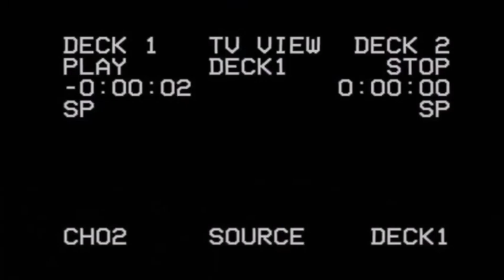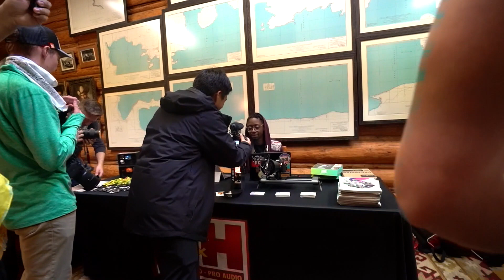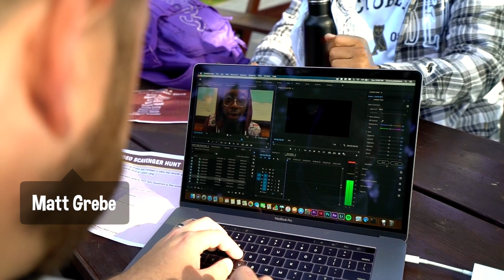SONY CAMERA CAMP WITH IJUSTINE!!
I had an incredible time at Sony Camera Camp. It was a day that i will never forget. I got to hangout with the people that inspired me to start youtube. I met so many new friends and learned so much more about cameras and Youtube. Special Thanks to Sony, iJustine, and Jenna for creating this event and giving smaller creators the chance to do something like this.